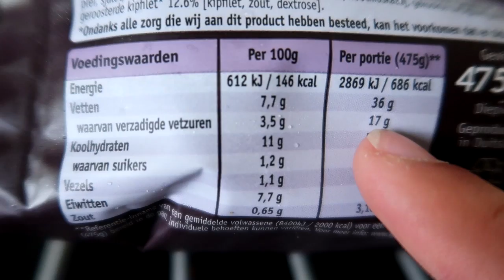INSANE PULL DAY COLLAB ft. Gino Brouwers!